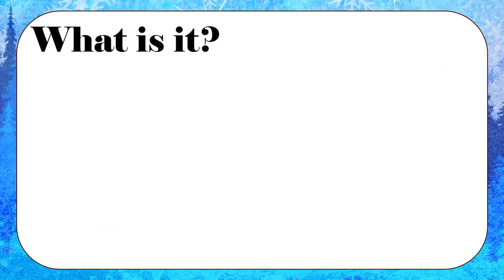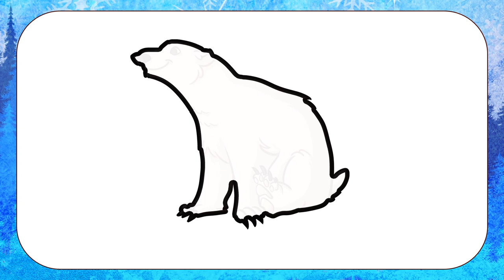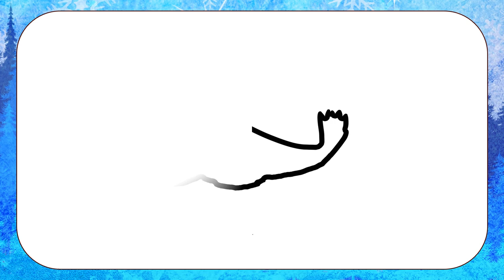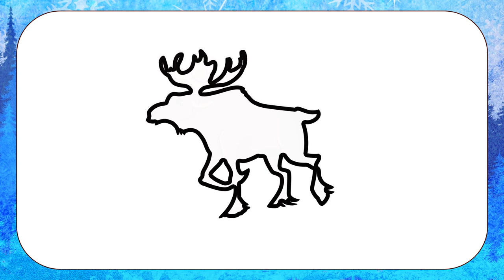Arctic Animals Guessing Game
A video for ESL/EFL learners. Practice some arctic animal vocabulary with a fun game.